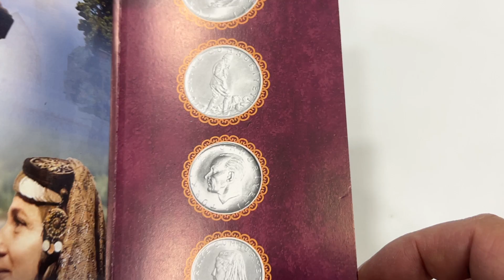Türkiye Cumhuriyeti Nostalji Madeni Para Seti, No:2, Özel Folderında ÇİL